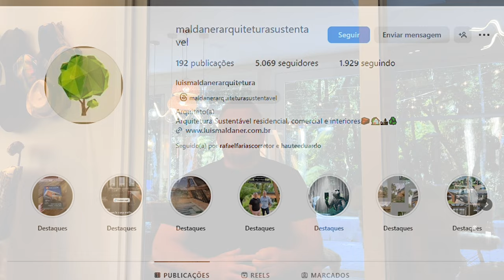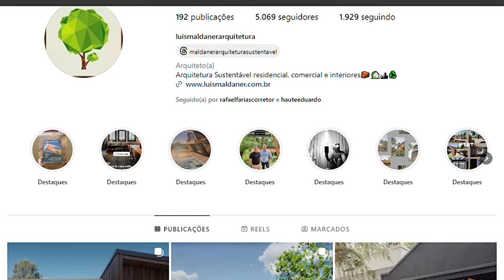CASA SUSTENTÁVEL, LUXUOSA E ACONCHEGANTE em GRAMADO RS - CONDOMÍNIO PRÓXIMO DO CENTRO .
Linda casa sustentável com:
04 suítes, estar/jantar e cozinha em conceito integrado, lareira, lavabo, lavanderia, espaço gourmet e garagem.

A infraestrutura do Condomínio possui:
Quadra de tênis coberta,
piscina térmica,
portaria 24h,
quadra de padle,
quadra beach tênis,
quadra de basquete,
campo de futebol,
07 km de trilha,
playground,
salão de festas,
sala de jogos e
academia.